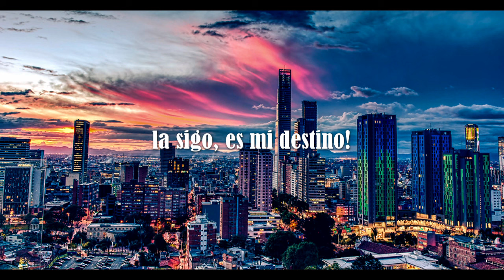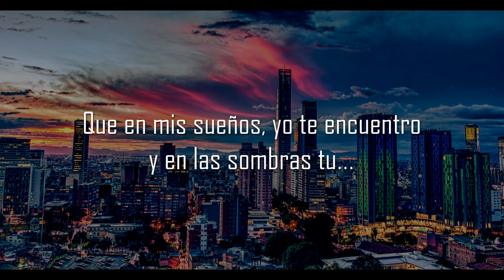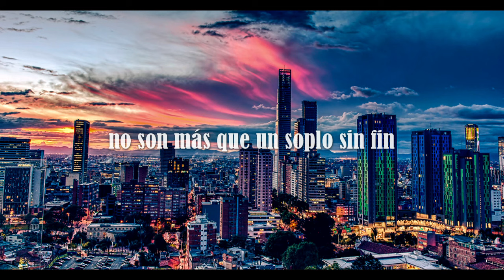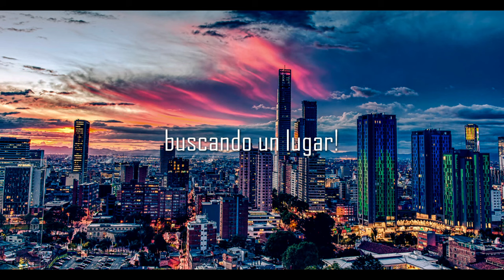La Gran Ciudad - Paul Castillo